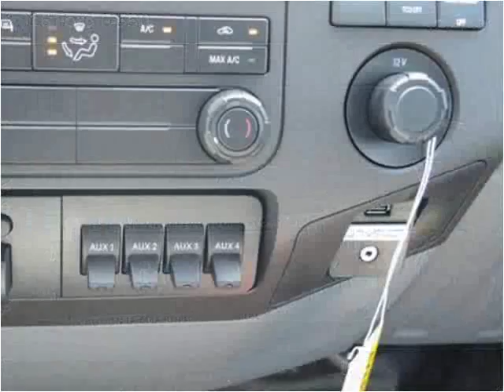2016 Ford F-550 New Cars Manassas VA